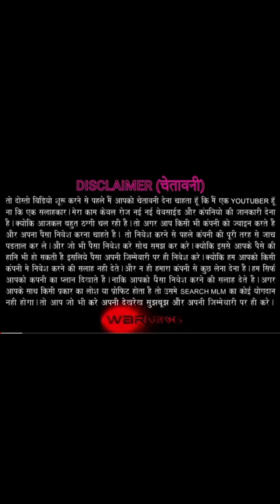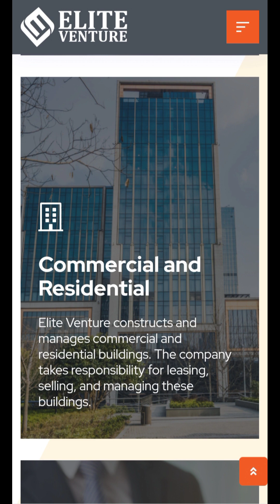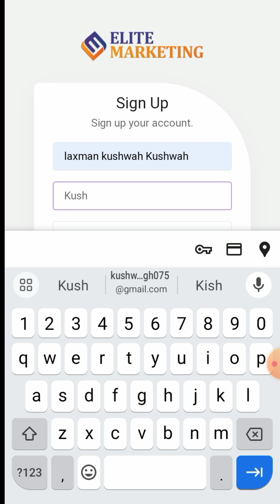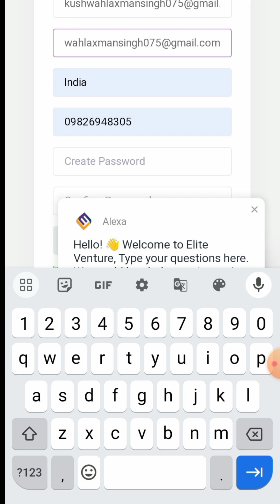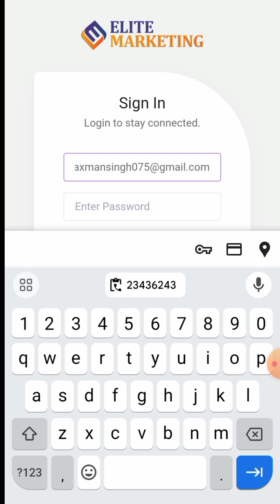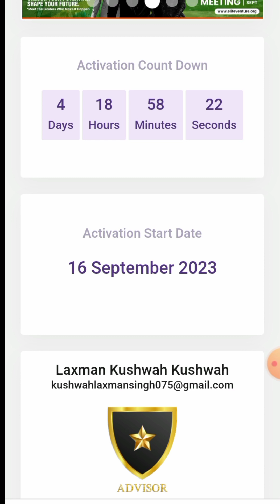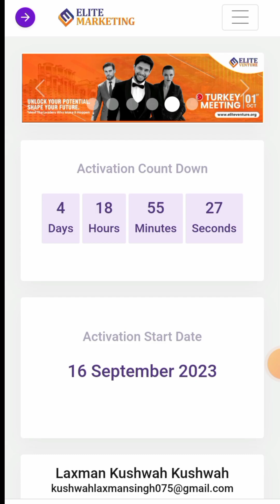free online earning | Elite vanture 100$ free ragistration offer | Elite vanture plan review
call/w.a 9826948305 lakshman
Youtube promotion ke liye sampark karen.
all catagory product,game,aducation & many more..

*🔥Join Free Earn $100 Free*

REGISTRATION & GET
EVC 1000 = 100 $

*New कम्पनी आ रही है बेलारूस से 16 Sep को Free में 🆔 बनाने का 100$ और टीम बनाने का सभी से 10$ मिल रहा है*

_बिना किसी क़ीमत के, सिर्फ़ रजिस्टर करें और तुरंत पाएं $100!_ 💵

🤝 *रेफ़रल बोनस का लुत्फ़ उठाएं!* 🤝
_हर रेफ़रल के साथ पाएं $10 और वो भी 10 लेवल तक!_ 🤑
_यह दुनिया की सबसे बेहतरीन ऑफ़र है,  🗽

🕰 *वक़्त का सही उपयोग करें!* 🕰
_देर ना करें, ज्यादा से ज्यादा डॉलर इकठ्ठा करें।_ ⏳
🌟 *Elite Venture के साथ मिलकर बनाएं अपना भविष्य रौशन!*
🌟joining 👇👇
👇link

*मौका हाथ से मत जाने दें, आज ही जुड़ें और बने भाग्यशाली!*
*Register link* 👇👇👇